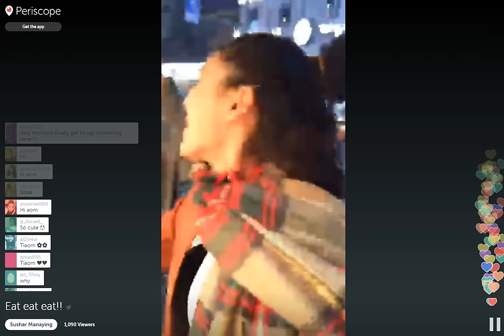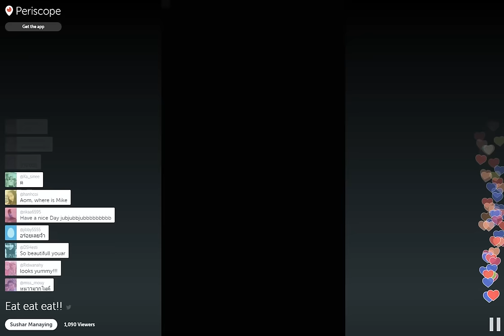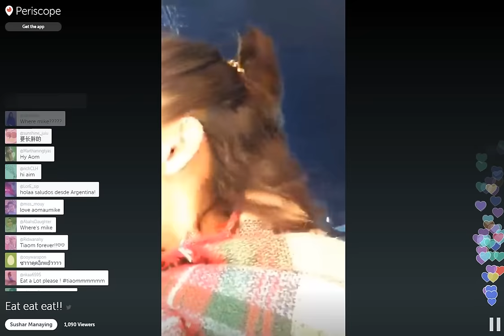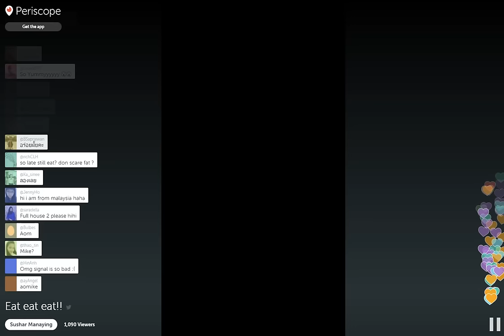KoreaTrip 2016 by Aom Sushar P.4